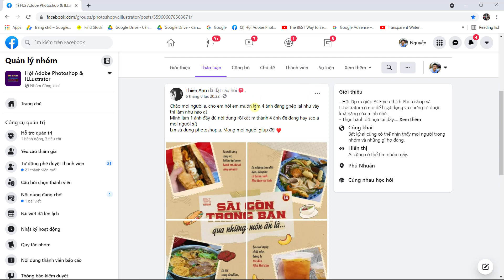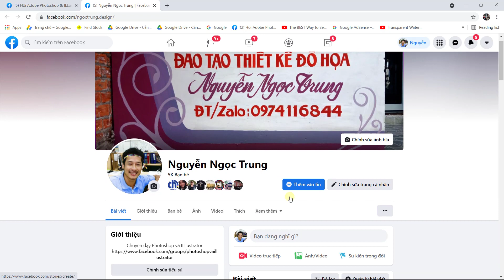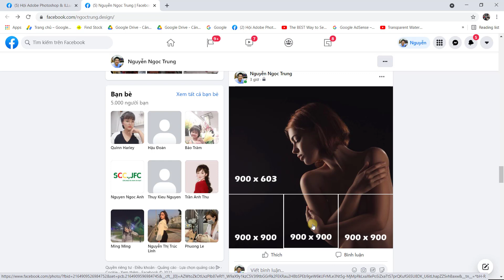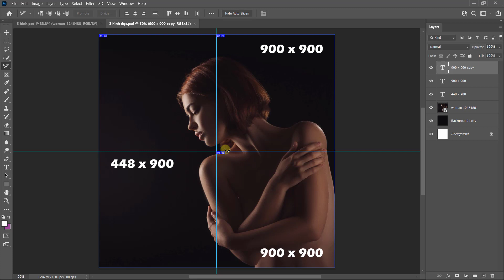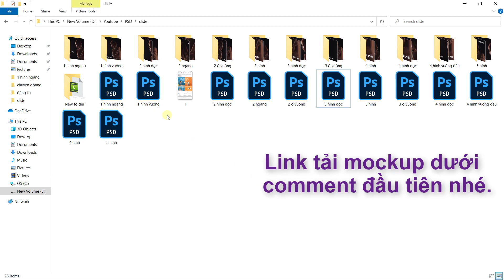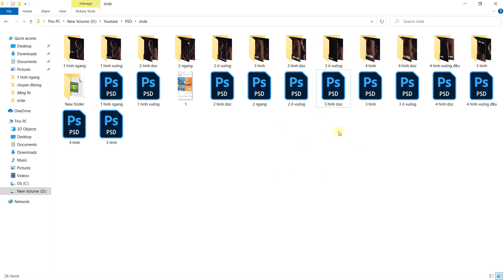Kích thước đăng hình Facebook đúng chuẩn, chuyên nghiệp - Phần 1| Nguyễn Ngọc Trung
- Những bạn thường xuyên làm thương hiệu, quảng cáo facebook mà chưa biết cách thiết kế hình sao cho chuẩn thì có thể tải mockup này về, mình đã làm sẳn cho bạn rồi nhé.